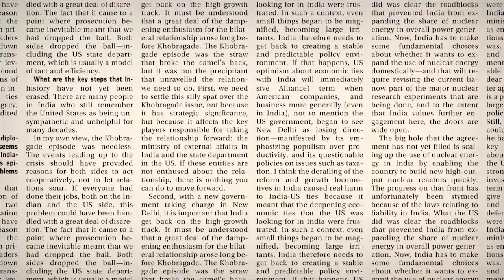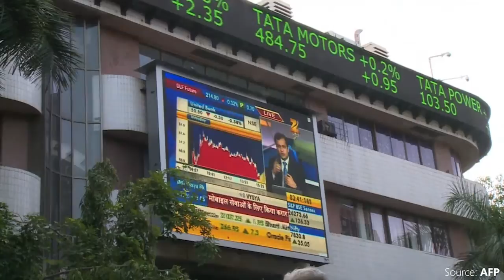RBI cuts repo rate by 25 bps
RBI cites easing inflation pressures and the quality of fiscal consolidation as reasons behind the unscheduled rate review.